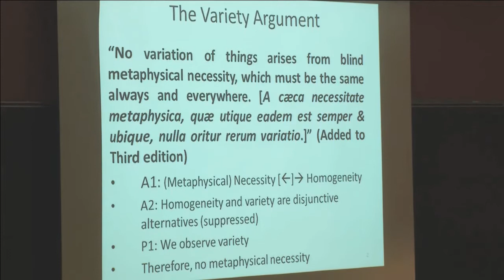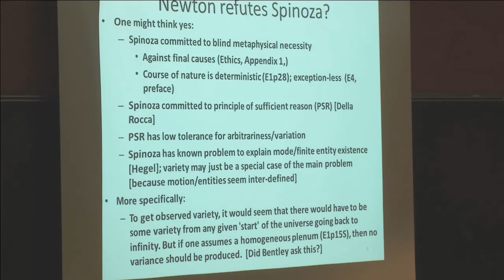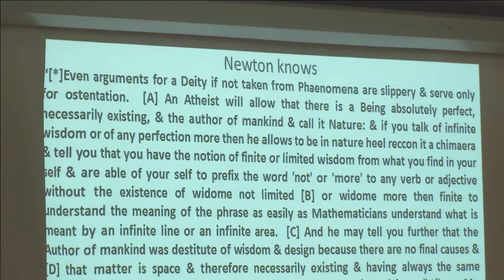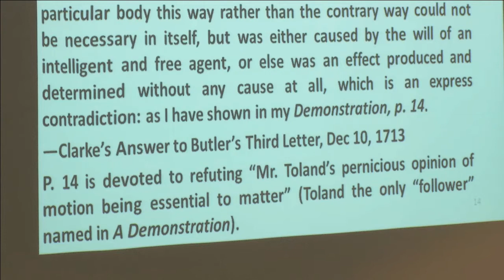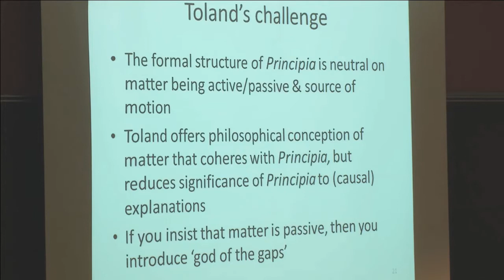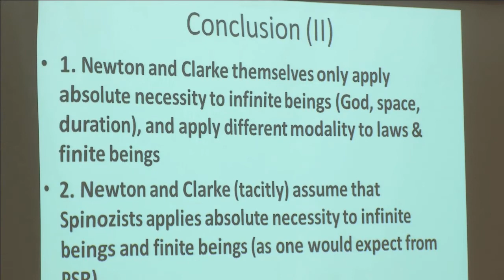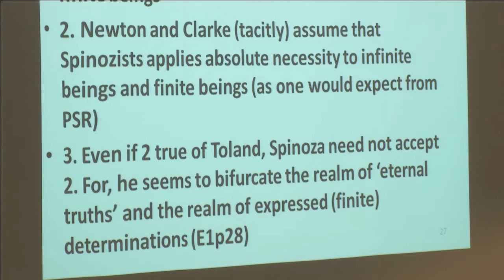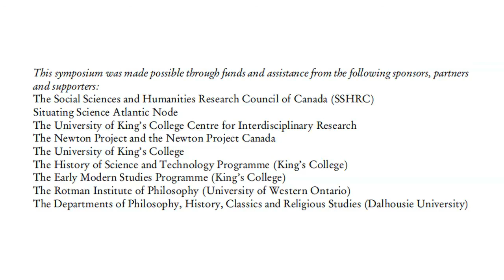Polemics in Newton's General Scholium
Eric Schliesser, Department of Philosophy and Moral Sciences, Ghent University
Chair: Karin Verelst (Brussels)

Session 12: Saturday 26 October 2013